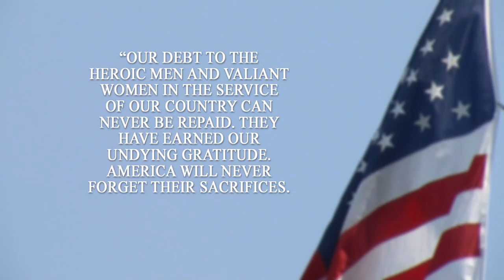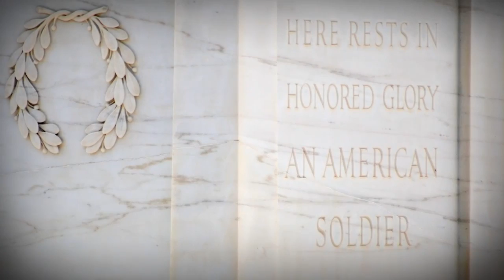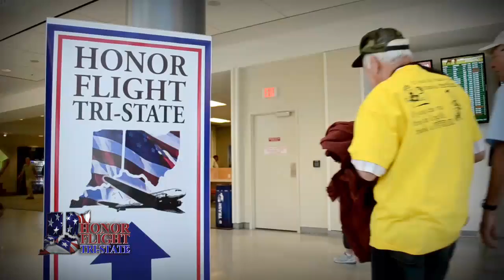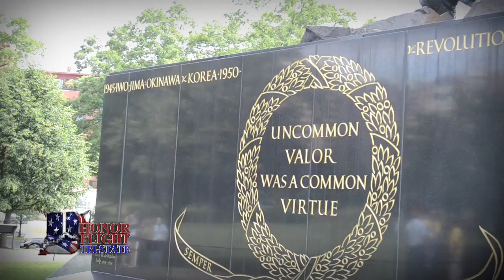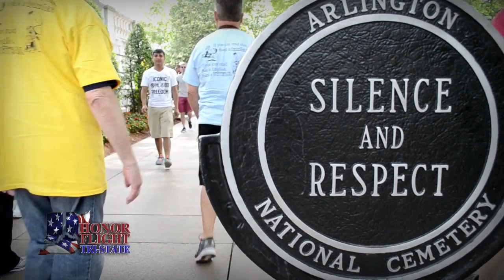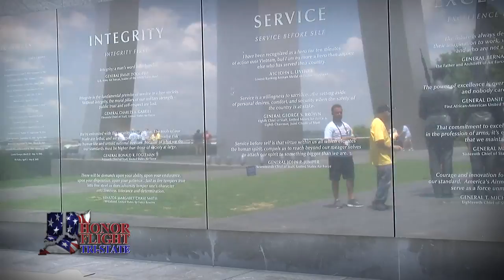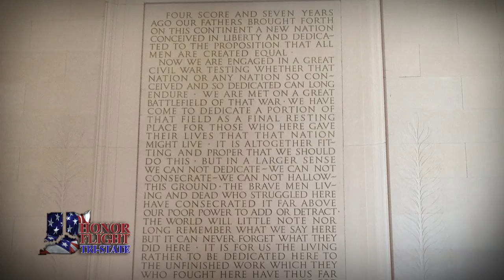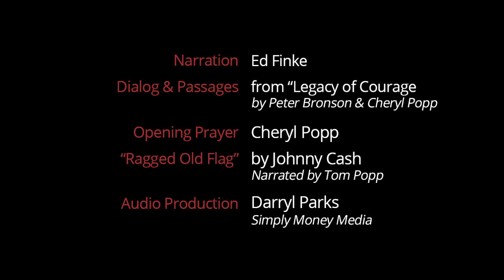Honor Flight Tri-State - the Movie